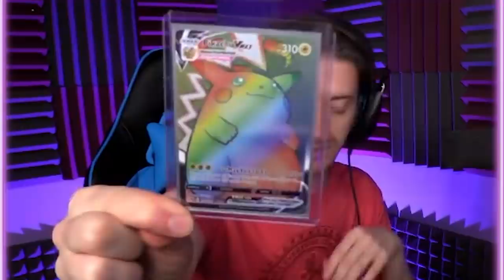COLORLESS GYM LEADER! Boss Fight! │ Pokemon TCG 2 [36]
Drained of color, all cards go, Colorless Altar showdown!! You won't want to miss this one!

Open some booster packs, shuffle my deck, and set my prize cards because I'm back playing POKEMON THE TRADING CARD GAME 2: INVASION OF TEAM GR!

Pokémon Card TCG 2: Invasion of Team GR is the Japan-only sequel to Pokémon Trading Card Game for the Nintendo Game Boy Color. The game story revolves around a new villainous team, Team Great Rocket, and contains nearly all of the cards from Base Set, Jungle, Fossil, and Team Rocket. The game adds many new features not present in the original, such as new cards, the ability to play as a female character, a much larger in-game world, and a more developed story. Copies of the game included Great Rocket's Mewtwo and Lugia promotional cards.

🎮► Join the Jerd Herd discord!

Jared Knabenbauer
7511 Greenwood Avenue North # 618